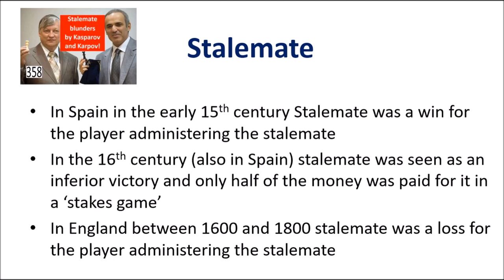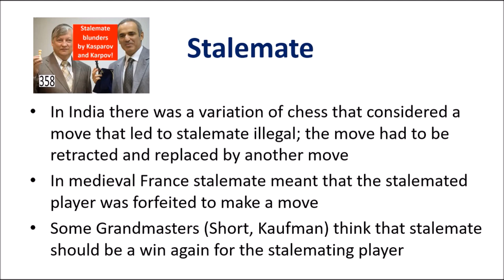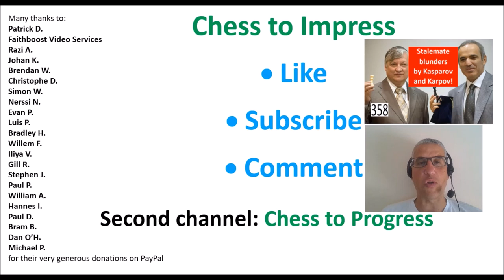Stalemate blunders by Kasparov & Karpov!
Both Kasparov and Karpov made incredible time trouble blunders in games with short time control. They stalemated their opponents where a checkmate in a few moves was available. This video also gives an overview of the history of the stalemate rule in chess.